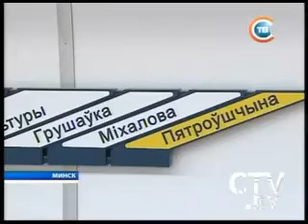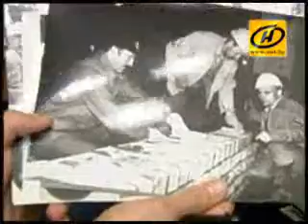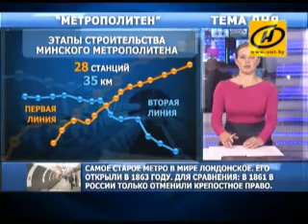Минская подземка Тема дня История Перспективы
35 лет Минскому Метро История Перспективы развития